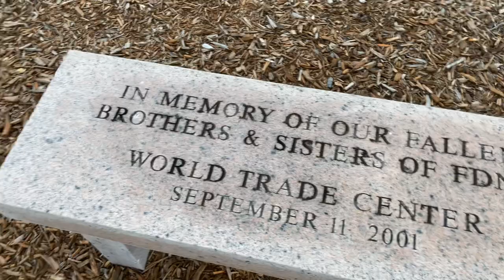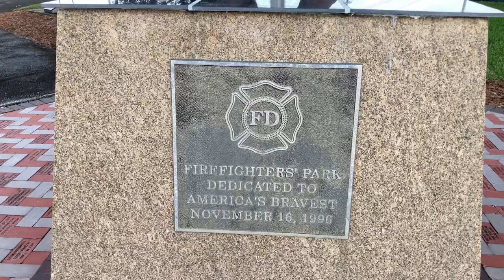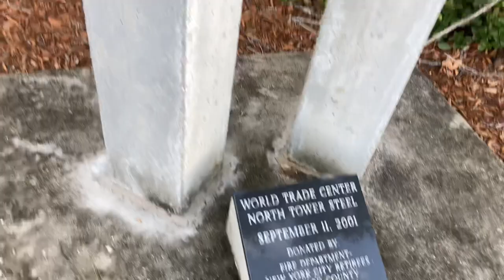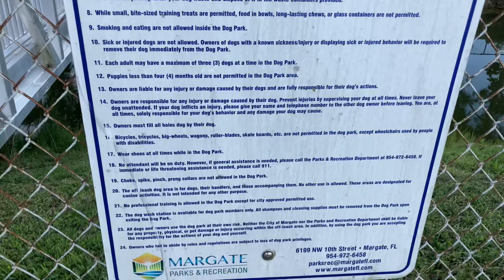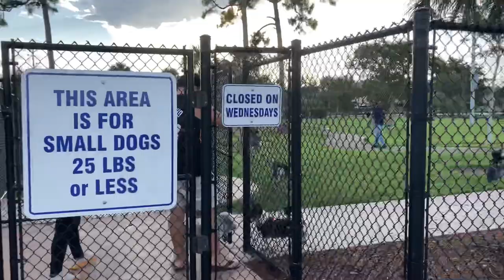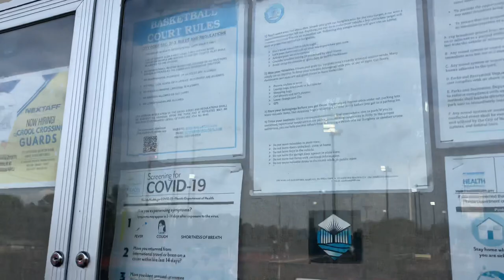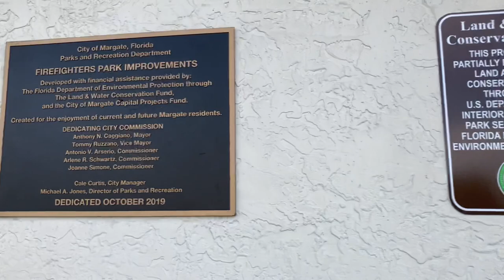Evening Walk at Firefighters Park in Margate, Florida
Recorded on June 9, 2023, 6/9/2023, or 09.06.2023
A typical evening walk at Firefighters Park in Margate, Florida. The park includes a dog park, tennis courts, pickleball courts, a soccer field, basketball courts, volleyball court, playground, picnic areas, and game room. The park was opened in 1996. The park was renamed on October 21, 2010 for the late Arthur Bross, the former mayor and city commissioner, as well as a long-time resident of Margate and supporter of the city firefighters. It is the largest park in USA dedicated to fire service employees. The park was reopened on November 5, 2019.
Sorry for all the shaking and bad movement! There are too many insects trying to bite me and you can see that I fell to the ground at 13:00 because the insects are trying to bite my face and no I did not threw my camera. I was holding it the entire time and I have a strap to prevent it from getting dropped.

The park opens 7 AM-10 PM everyday.

Address: 2500 Rock Island Road, Margate, FL, 33063